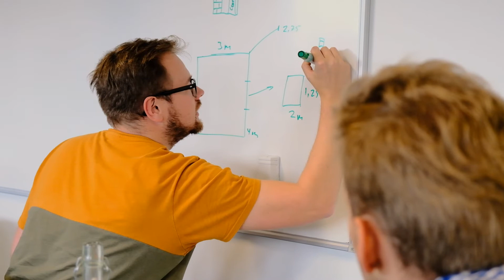Energy – Technology and Management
The purpose of this elective is to give you an insight into and perspective on energy systems and technologies. Including renewable energy sources. This is an international elective with the participation of international students.